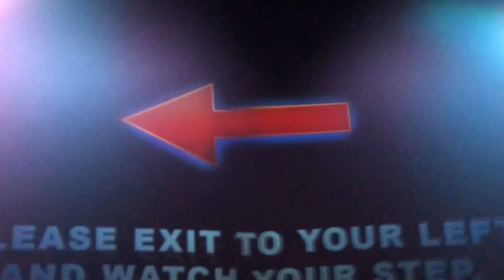XD Dark Ride Zombies Gameplay Grand Theatres Number 1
Grand Theatres Number 1 XD Dark Ride